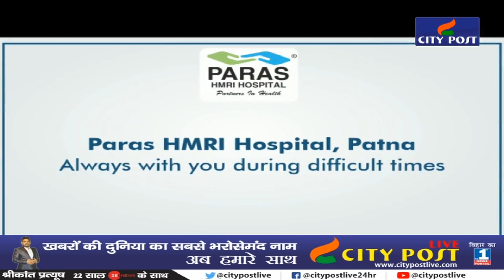वैशाली में दिन दहाड़े शूट आउट,जाँच शुरू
City Post Live: In Hajipur in Bihar's Vaishali district, criminals shot and killed a property dealer in broad daylight. The deceased Dighi Khurd resident Mukesh Rai had left his house to pluck flowers. Meanwhile, unknown criminals shot him near the circuit house of the Industrial Police Station area. He died on the spot. The police reached the spot after the incident is investigating the case, but the cause of the incident has not been revealed yet. The police is conducting a raid campaign to arrest criminals.